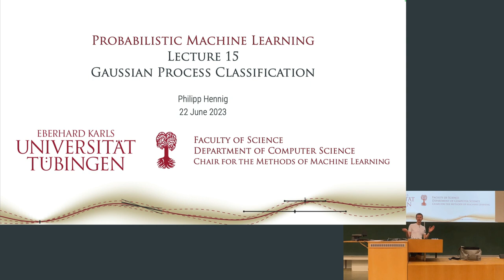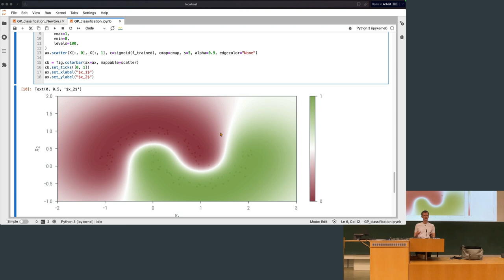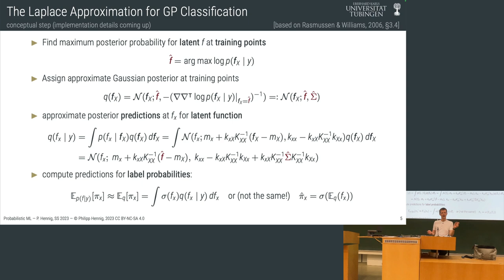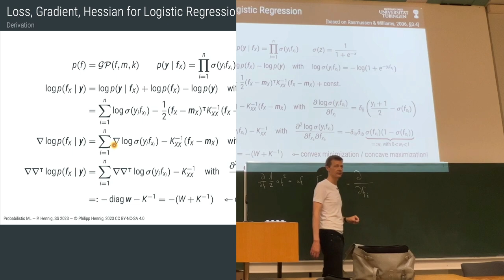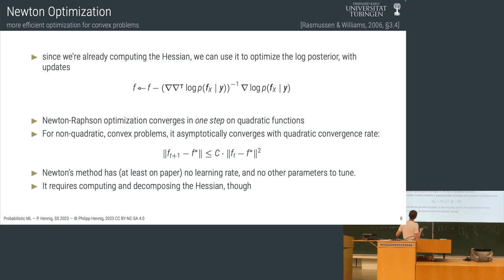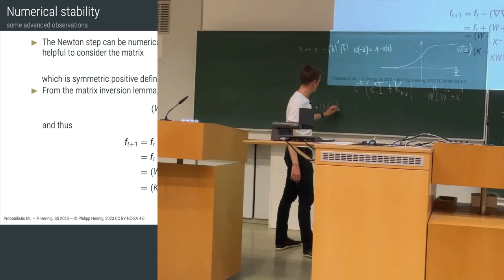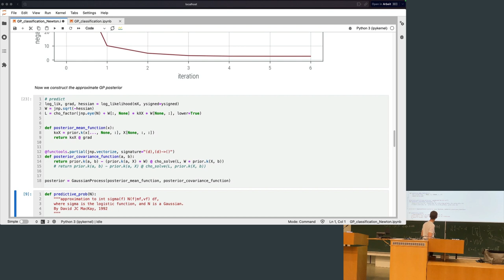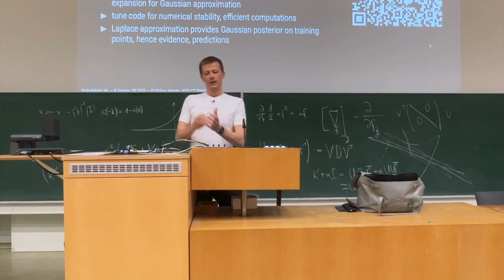Probabilistic ML - Lecture 15 - Gaussian Process Classification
This is the fifteenth lecture in the Probabilistic ML class of Prof. Dr. Philipp Hennig in the Summer Term 2023 at the University of Tübingen.

Contents:
* Laplace approximation for Logistic Regression
* Newton optimization
* achieving numerical stability